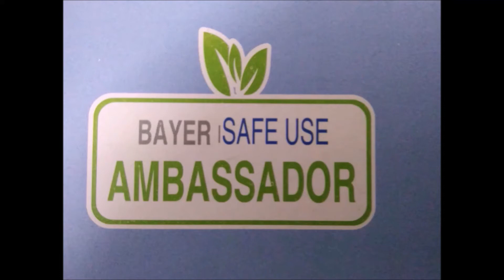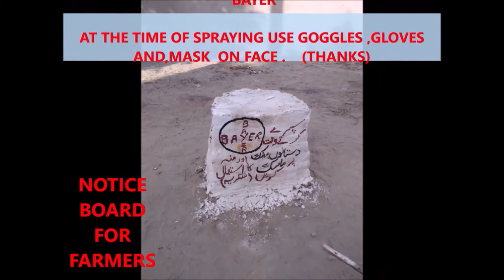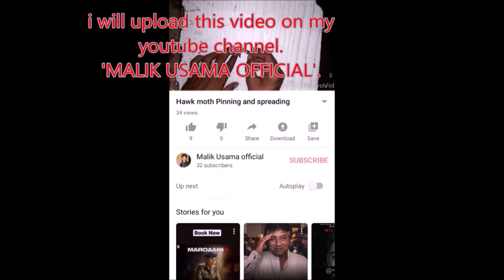Bayer safe use ambassador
Bayer is a multinational company.
It is working for the benefits of farmers.
Bayer started an awareness program for the farmers.
This video is representing my hard work.